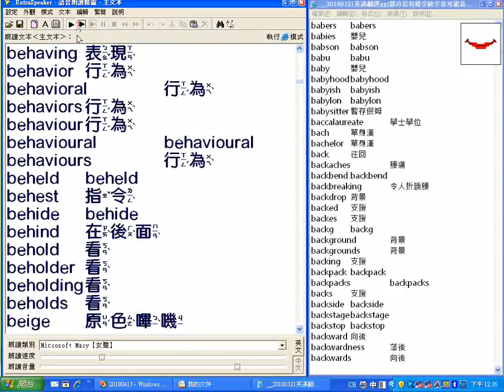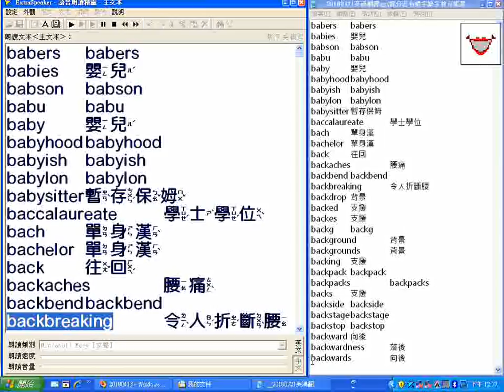字首B01至backbreaking令人折斷腰_超級簡明英漢字典有聲書 逐字唸_20180321英漢翻譯gg部分若有錯字缺字首可能是因為誤刪造成的 txt 部分跳讀或螢幕停頓請以螢幕文字為準